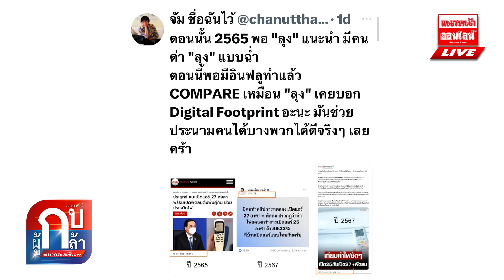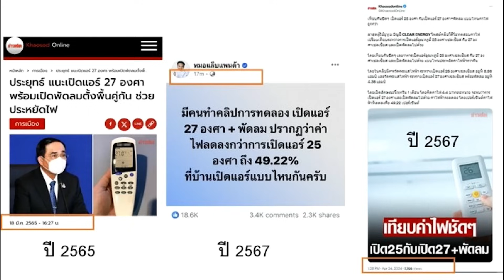ดารานอกกะลาจ๋อย "เข้าป่าเข้ากะลาเงียบกริบ" หลังอินฟลูทำแล้วเหมือน "ลุงตู่"เคยบอก 26/04/2567